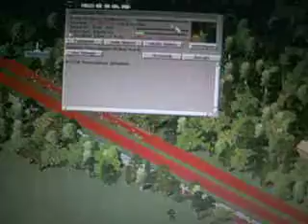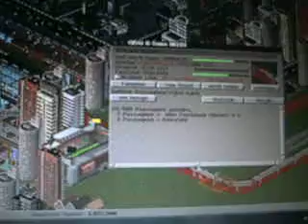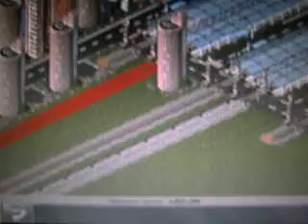S-Bahn Forchheim - Ebermannstadt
mit Halt in Sigritzau Pinzberg Gosberg Wiesenthau Kirchehrenbach Wannbach und Pretzfeld